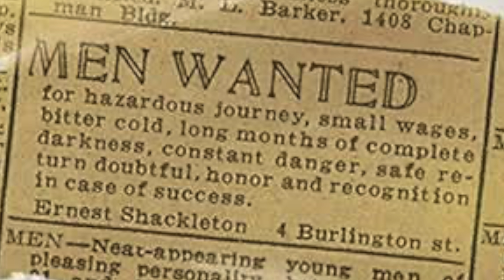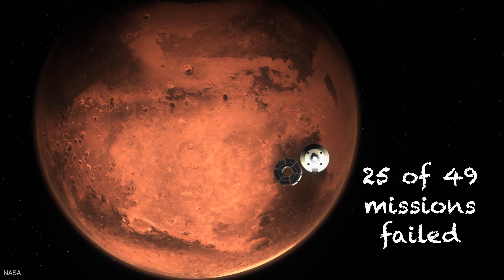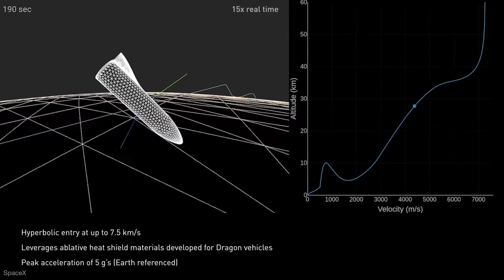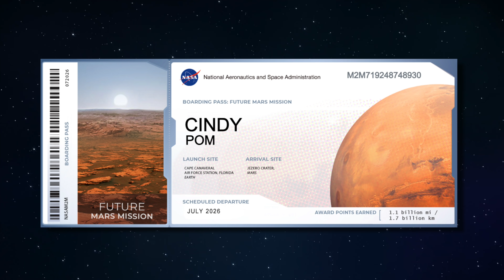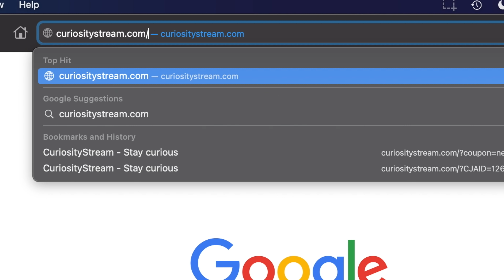How Mars Could Kill its First Visitors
*Correction: @ 3:30 It’s the low atmospheric pressure, not temperature, that causes blood to boil.

Thank you to our Patrons, including Ronil Patel, Chesky Neceski, Austin Grant, Darren Tyrell-Knights, Tom Eng, Tim Desir, Ryan Bresser, Justin Anderson, Neo Ge, Steven Bartlett, Will Lathrop

Sources:
Thumbnail refurbishes material from SpaceX
0:13 Elon Musk photo: AP PHOTO/JAE C. HONG, CC BY-SA 4.0 via Wikimedia Commons
0:34 XPRIZE Foundation interview
3:18 Hassell + EOC